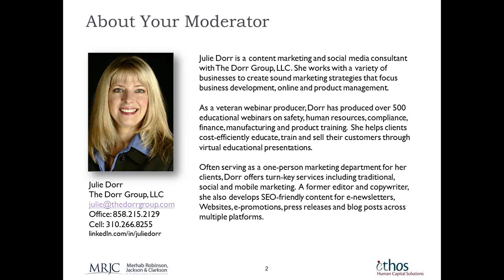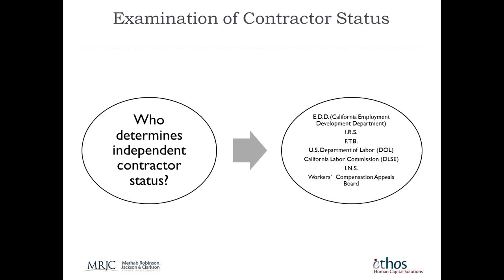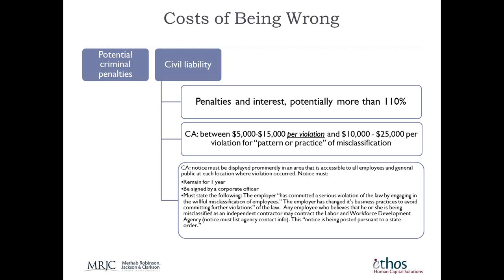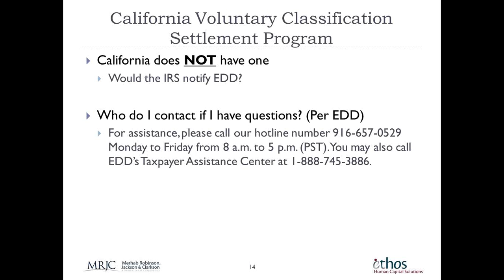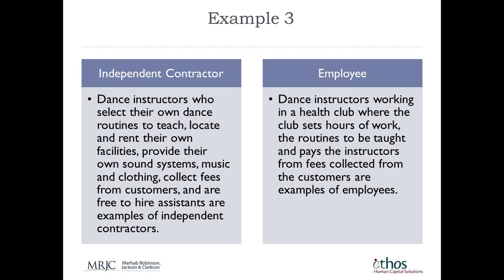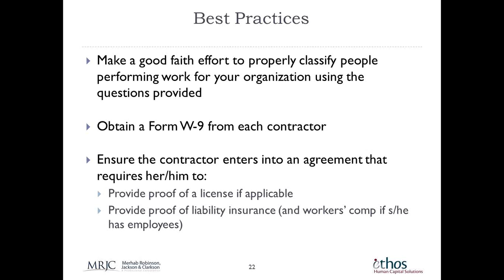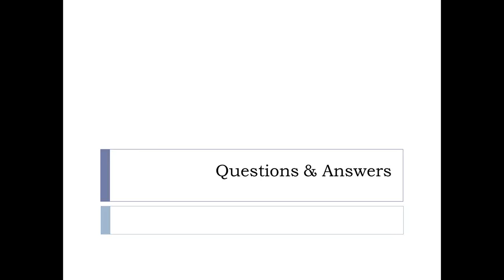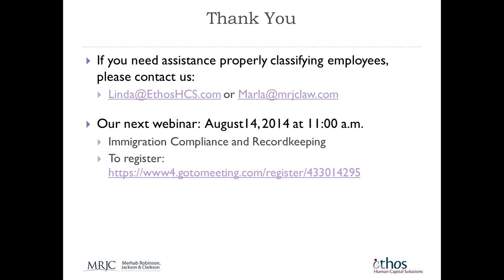WEBINAR: Hiring Independent Contractors: The DOs and DON'Ts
Just as the desire to hire independent contractors gains in popularity, so has the crackdown by the DOL and IRS on employee misclassification. There are many mutual benefits to employer and contractor as both seek independence from a traditional employer-employee relationship, however classifying contractors correctly isn't always easy.

Even for the most well-meaning employers there can be confusion and liability. For example, the employee turned contractor who leaves the company for more work flexibility; the contractor who was filling in only to grow into a more regular position; or the contractor that must access company resources to complete his or her assignment; adds layers of confusion that can make a company vulnerable to regulations, penalties and tax issues.

Join Linda Duffy of Ethos Human Capital Solutions and Marla Merhab Robinson, Esq. with Merhab Robinson, Jackson & Clarkson, for this pre-recorded webinar to help you understand the best ways to use independent contractors without the risks of tax and employment law liabilities. Here's what was covered:

• How to distinguish between employees and independent contractors
• The latest legislative efforts and regulations governing misclassifications
• Example cases of misclassification
• How to avoid related legal and financial headaches when engaging independent contractors
• Guidelines to consider before hiring an independent contractor to minimize IC misclassification exposure
• The key factors that establish independent contractor status
• What to do if you find you have misclassified an independent contractor